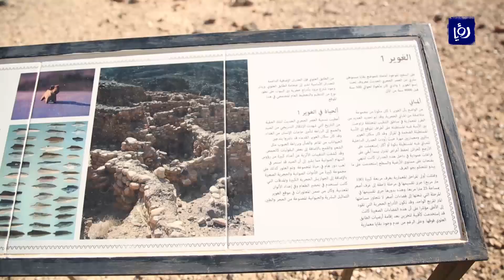فريق "مشوار الأردن" يواصل رحلته من وادي النخيل إلى وادي فينان ( 15/11/2019)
بمسيرٍ امتدَ نحوَ اثني عشر كيلومترا، قَطع فريق مشوار الأردن رحلةً بين تضاريسَ ساحرةٍ جنوبَ المملكة من وادي النخيل إلى وادي فينان.. أجواءُ الرحلةِ التي عُرضت ضمن "حلوة يا دنيا" صباح اليوم في هذا التقرير